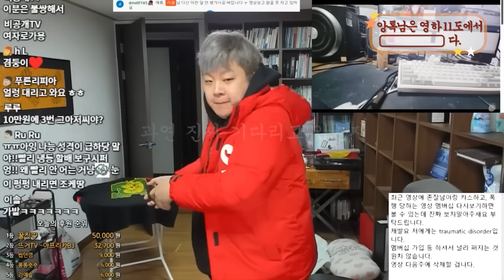앙펀지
후원 계좌 | 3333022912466 카카오뱅크 이상일